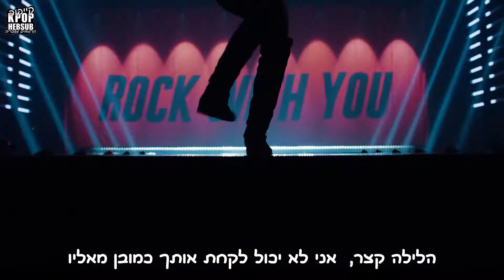SEVENTEEN (세븐틴) Rock with you (당신과 함께 락) [HEBSUB]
תרגום והגהה: אריאלה
עריכה: הודיה

מילים ולחן: ווזי, בומזו